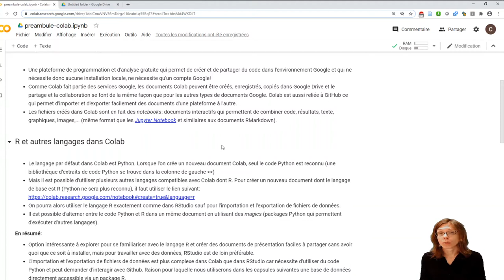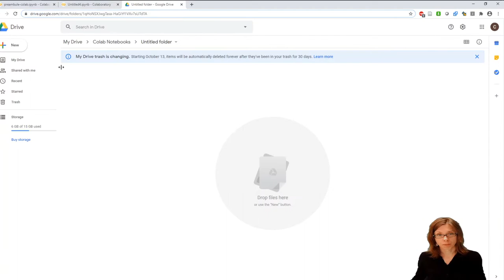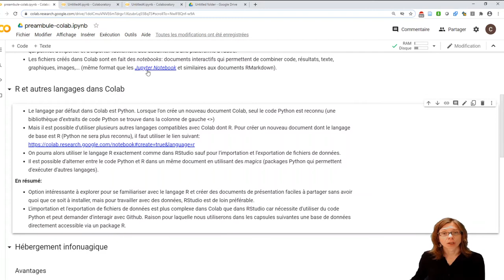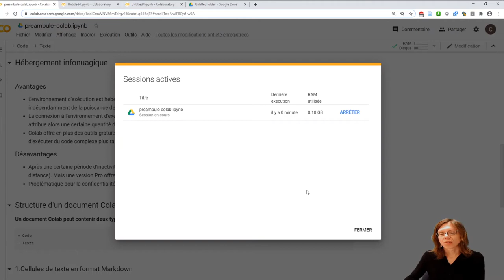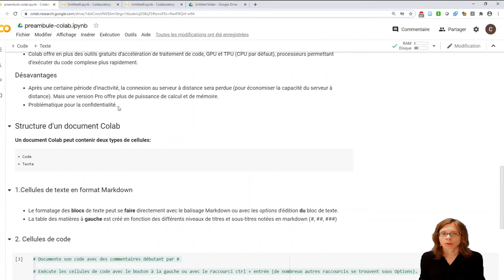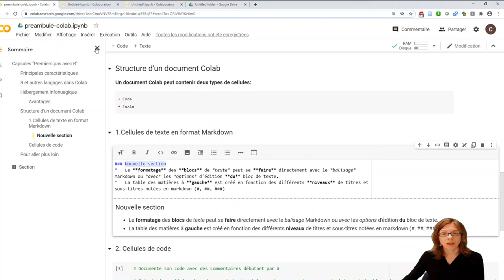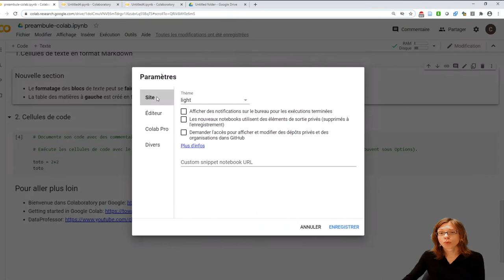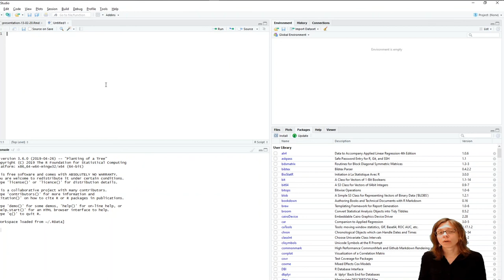Capsule préambule - Principales caractéristiques de l'environnement de programmation Google Colab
Série de capsules d'initiation au langage R à partir de l'environnement de programmation Google Colab.

Les notebooks Colab utilisés dans le cadre de ces capsules peuvent être consultés et téléchargés en format Rmarkdown (rmd) à partir du site d'accompagnement)